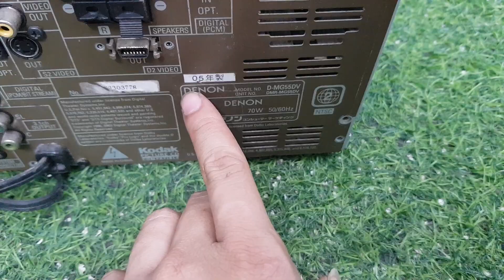bán xác máy denon mg55dv giá 690k cho anh em thợ lấy linh kiện. lh 0966594581 0979891682